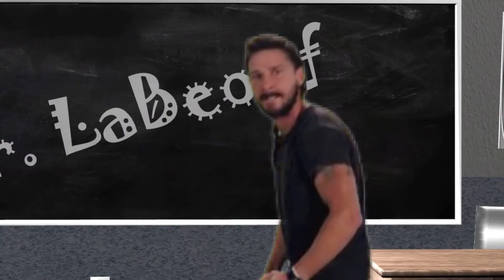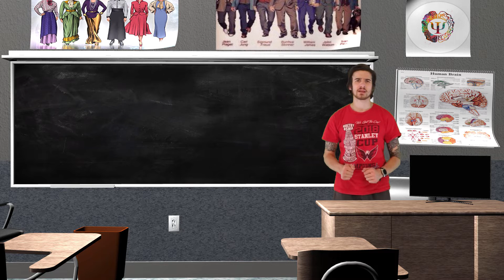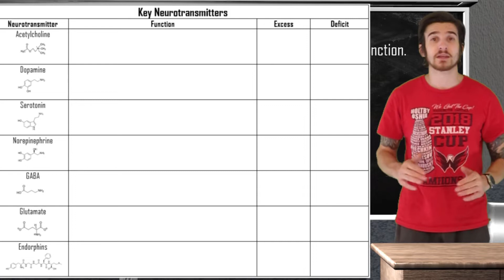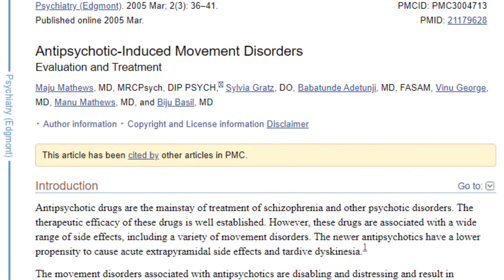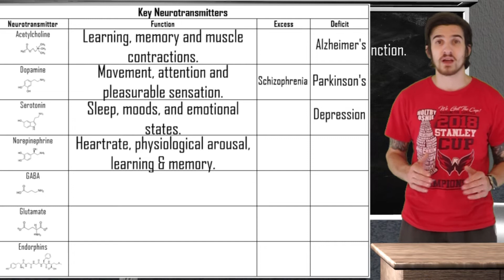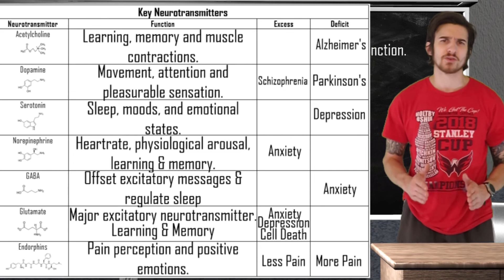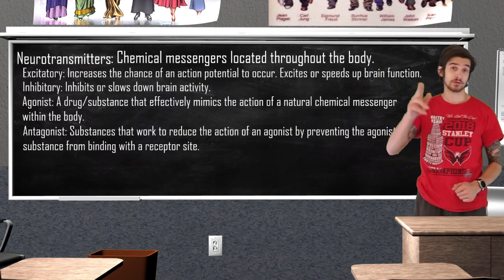FLEX Time - Neurotransmitters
Watch and learn about the various types of neurotransmitters that are fair game on the AP Psych test!